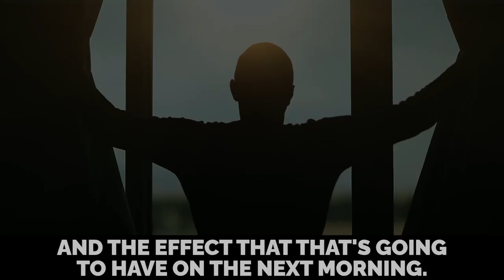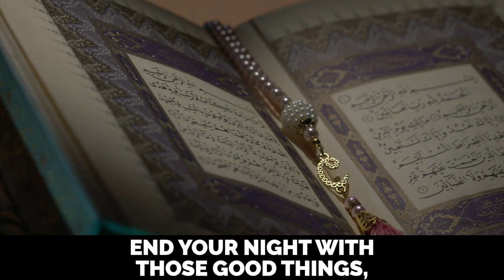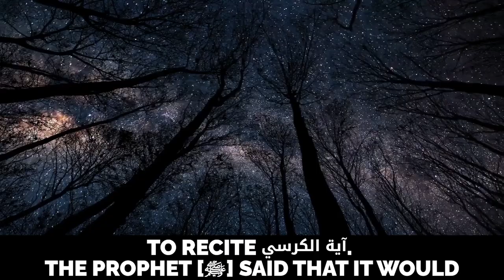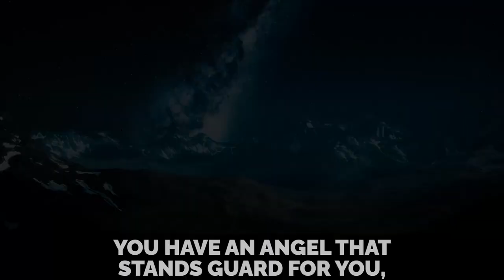ANGELS OR DEVILS NEAR YOUR BED RIGHT NOW! 😮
AFGHAN PARENTS ARE SELLING THEIR ORGANS TO KEEP THEIR CHILDREN ALIVE! IF WE DON'T HELP, MILLIONS WILL DIE OF HUNGER! SUPPORT SCHOOL MEALS FOR AFGHAN CHILDREN ($160 Feeds A Child For An ENTIRE YEAR!)